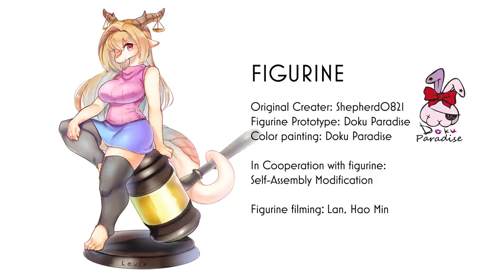Dragon Levia's day - Anime PV - Modern MoGal (Official)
Modern MoGal by artist Shepherd0821 (Han)
Modern MoGal is comic serialized on Twitter and Webtoon.

These two models will be available for pre-order soon.
Follow us to get more info. :)

Judge Dragon Levia’s First Model Figure Commemorative PV
Prototype models by Doku Paradise
Animation by Aku Maborosi and Lin Miu
PV Production by Liverless Studio
Executive Producer: Fox Ears